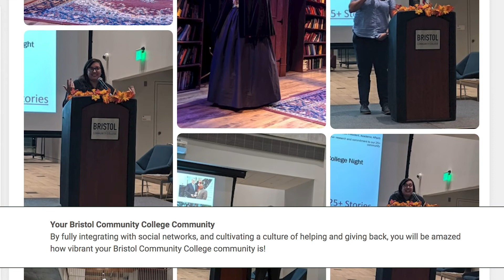Welcome to Connect2Bristol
Join the online community everyone is talking about! Connect2Bristol.org is the official networking platform exclusive to alumni of Bristol Community College.